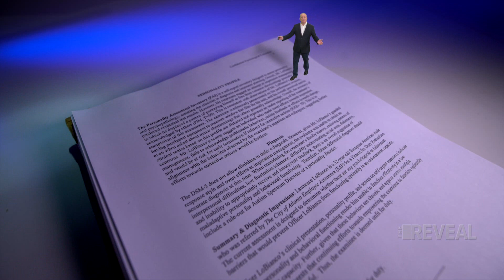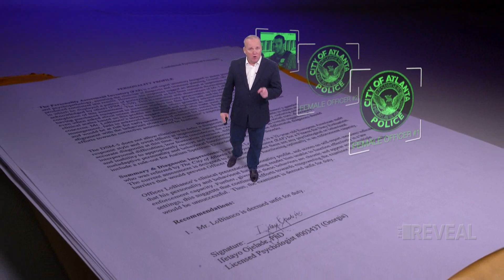Strikingly similar psych evals end careers of three Atlanta Police officers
These Fitness For Duty evaluations are top secret, but The Reveal's Chief Investigators Brendan Keefe obtained the strikingly-similar diagnosis paragraphs directly from three officers kicked off the force -- one of them, Officer LoBianco, was a decorated hero cop who rescued a kidnapping victim and saved the life of the kidnapper he shot.